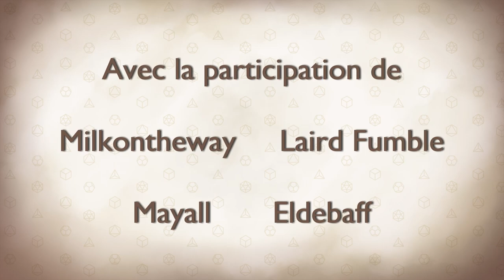Les Dés sont Jetés - Episode 20 Saison 1 - La clef des champs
Modritch ne semble pas encore avoir oublié les aventuriers. Organisant une embuscade pour surprendre les hommes à leurs trousses, les 4 héros de notre histoire ont engagé les hostilités se débrouillant plutôt bien jusqu'à ce que Krattel prenne un coup vicieux et que le toit de l'auberge ne prenne feu...

0:00 • Intro et générique
2:40 • Episode 20 : La clef des champs

Un nouvel épisode tous les lundis à 19h (de retour le 8 Mars pour la suite). Rejoignez aussi la communauté sur Discord Merci :)

Avec la participation de :
MJ - Goldy
Eldebaff - Himaj

Illustrations : Jean-Baptiste Le Corre sur Twitter : @Silvarou et sur Youtube : JBLCillu) et MilkontheWay pour la petit illustration de la scène de Mibi et Mayall dans le lit de l'auberge.